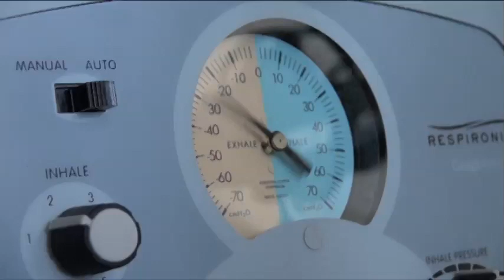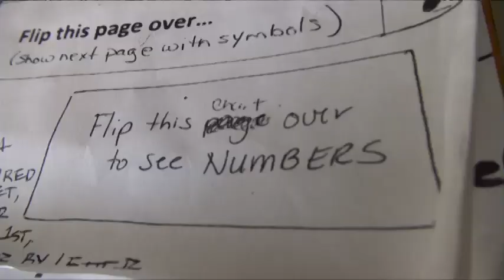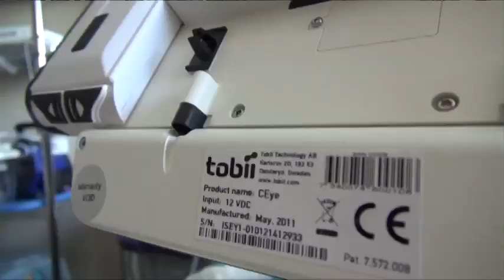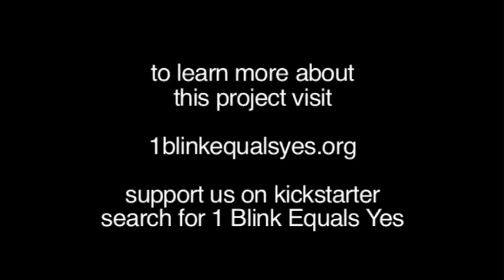1 Blink Equals Yes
Launch video for an eye controlled and created DJ set by David Anderson